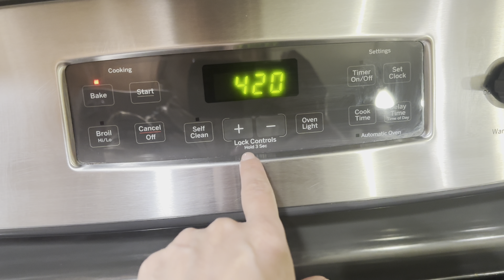#608 США ВЛОГ | ПЕКУ ХЛЕБ | ЧТО ПОЛУЧИЛОСЬ | РЕЦЕПТ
Семейный влог UsaDay

США ВЛОГ | ПЕКУ ХЛЕБ | ЧТО ПОЛУЧИЛОСЬ | РЕЦЕПТ |

❤️ВСЕМ ПРИВЕТ!!!